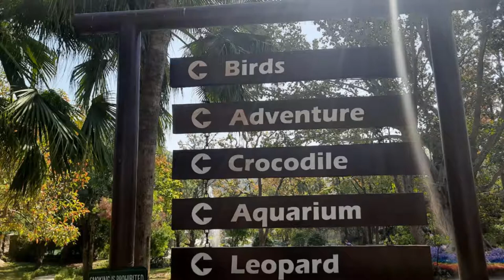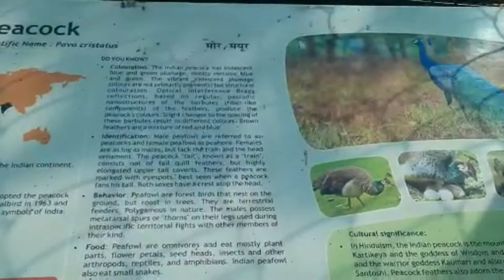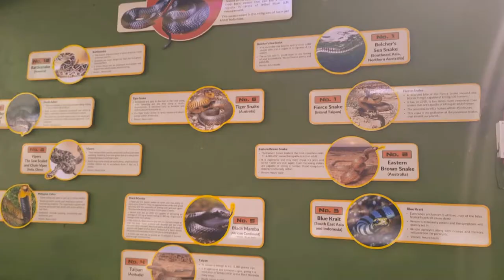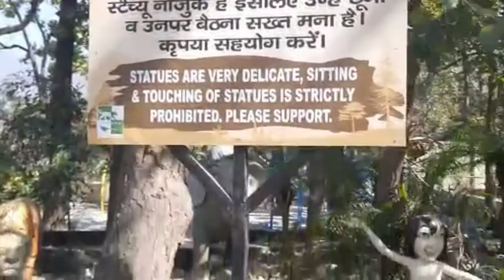DEHRADUN ZOO || Malsi Deer Park || Snake House ||Tourist Spot in Dehradun ||Rajpur Road ||Uttrakhand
# देहरादूनजूमालसी डियर पार्क#राजपुर रोड#मसूरीरोड

Formerly known as Malsi Deer Park, the Dehradun Zoo is one of the famous tourist places of Dehradun. It is built on the objectives of ex-situ conservation of wild animals, biodiversity conservation, to develop as an education centre and a Rescue centre .
This zoo is developed as a mini-zoological park and offers a resplendent view of the ethereal natural beauty enveloping the area.

Dehradun Zoo also named as Malsi Deer Park is one of the famous tourist place in Dehradun.It is one of the best place to visit on the way to Mussoorie.It consist Aquatic World, Snake House, Cactus Garden , Adventure Park .

Towards to rajpur road.. Need to follow  sign boards

Map location

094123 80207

Exploration Time
3 to 4hrs

Parking facility is also available.
Parking Fee : Two Wheeler : Rs. 10
                          Four Wheeler (Car)  Rs. 30
                          Bus  : Rs. 100

Opening Time
9:00 AM to 5:00 PM All 6 days open
Closed on Monday or national holidays .

Availbility of food n canteen : Yes
outside food are not allowed

Entry Fees :
 Adult :30 Rs.
 Children :10 Rs

Adventure park
Zip Line                                   Rs. 70
Burma Bridge                        Rs. 40
Commando Net                    RS. 30

The Dehradun zoo is closed as of now in view of the Covid -19 pandemic.
for latest update follow them

All photos are subject to copyright..

Thanks